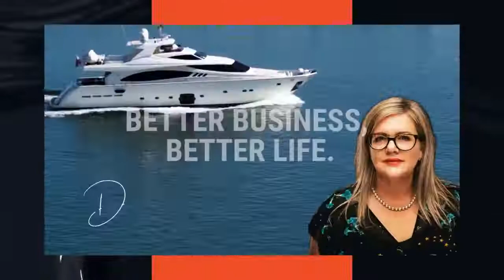Enable Me to the next level with Jono Bredin & Debra Chantry-Taylor, Professional EOS Implementer NZ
In this podcast episode of Better Business, Better Life, Jono shares how they started implementing EOS on their leadership team, and how they become more rigor and accountable.

Financial wellbeing is one of the single biggest causes of stress for Kiwis. And money is a very emotional thing.

Having forged a career as a tax specialist, business owner and Chartered Accountant, Jono Bredin is the proud CEO of Enable.Me - a business whose core purpose is to change the financial lives of hardworking New Zealanders.

Enable Me has been around for the last 14-15 years and is the brainchild of Hannah McQueen, an amazing human who revolutionised the way Kiwis think about their finances. Jono shares how Hannah is a Visionary, with all the incredible ideas at rapid pace. He stepped in to run alongside her & help her with some of the heavy lifting, so that she could focus on what she is best at.

That's what really brought EOS to the front of his mind as a tool that could take Enable Me to that next level - being able to harness the absolute best of Hannah in an organised way.

Not only is Jono the CEO & Integrator, he is also a customer of Enable.Me.

"What sticks with me, as I went through my journey, was that I thought I was good with money. I was an accountant. But when you actually turn up the dial, what are you frittering away each week? And how could we be using that to get you ahead faster?

For people who've got family, how do we help them achieve the goals that they've got for their children and for the next generation?

We are ultimately trying to build out a personal or a family's cash surplus, that's the first stage of the journey. Then it's how do we put that surplus to work? How can it be multiplied by doing things in a certain way?"

Every person in New Zealand can use financial literacy and financial accountability to get ahead faster. Even those people who think they are good with money, Jono included, can benefit from a layer of accountability that Enable Me provides.

In his spare time, Jono is a National Rugby Referee, having also officiated Netball to the highest international level. Jono's biggest challenge is being the proud Dad of three kids 5 years old and under!

Jono's Top 3 Tips

1. Just because you've always done something a certain way, doesn't mean that it will always be the right way of doing things.

There are always ways you can change. There’re always ways to reimagine how you do something. It’s a little bit of a cliché, but if you do what you've always done, you will probably get what you've always got, or get less.

2. It’s always the people!

You really need to harness the collective abilities of your team, the backgrounds, the experience, that's hugely valuable when added into any organisation. Getting other people's views on the world will only add to the sum of the great parts.

3. Be accountable.

Having a goal without a plan is hopeless - you actually have to write it down and hold yourself accountable to it. People need to know their parts of the journey and what they're responsible for. And only when you have true accountability, with that comes the honesty, transparency, and all the rest of it, and the permission to have the hard conversations.

Head to our website for the full transcript & more tips & tools

Debra Chantry-Taylor